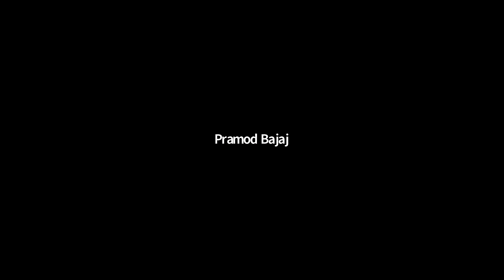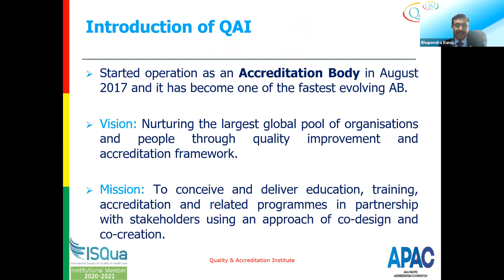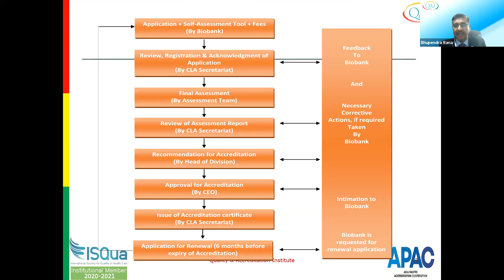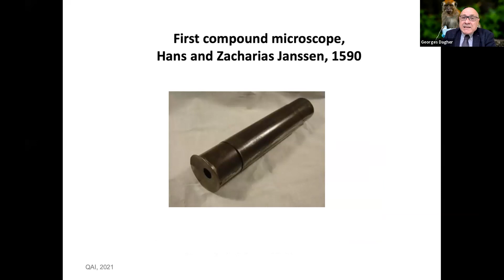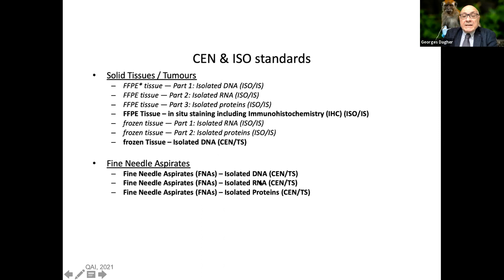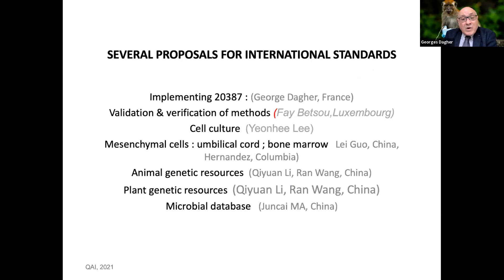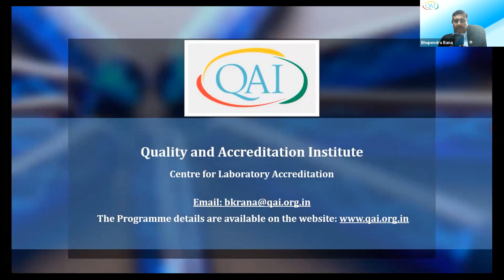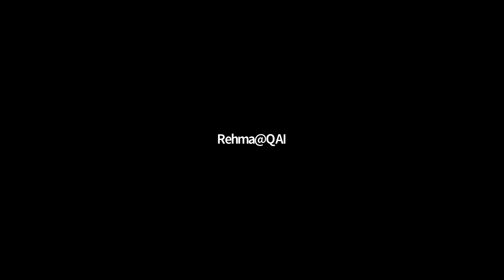Launch of Accreditation Programme for Biobanking as per ISO 20387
QAI is the first Accreditation Body to launch Accreditation Standards for Biobanking. This was hosted virtually on 12 March 2021.
Programme was launched by special guest and key stakeholder Shri Upamanyu Basu, Joint Secretary, Department of Animal Husbandry & Dairying, Govt. of India.
Chief Guest: Dr. Praveen Malik, Animal Husbandry Commissioner, Govt. of India.
Chairman-QAI CLA: Prof. Vikram Kumar, Chairman-Board of QAI’s Centre for Laboratory Accreditation & Ex-Director, CSIR National Physical Laboratory, New Delhi.
Guest of Honour:
Mr. Georges Dagher
Convenor, ISO/TC 276/WG2 Biobanks and Bioresources
Mr. Anil Jauhri
Ex-CEO NABCB/QCI & International Expert on Conformity Assessment
Special Invitee:
Dr. Pramod Kumar Bajaj, Chairman-TC for biobanking
Dr. Birendra Kumar Yadav, Manager, National Liver Disease Biobank, ILBS, Delhi & Regional Ambassador-Indo Pacific Rim of ISBER
Session Moderator- Dr. Bhupendra Kumar Rana, CEO-QAI